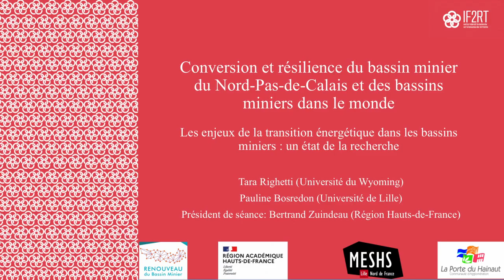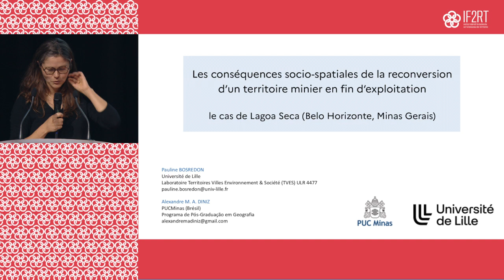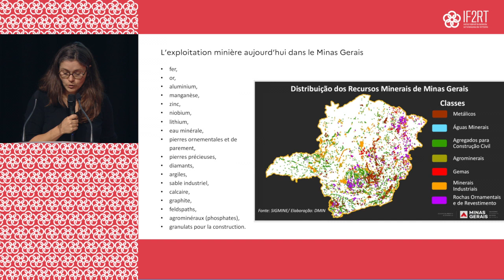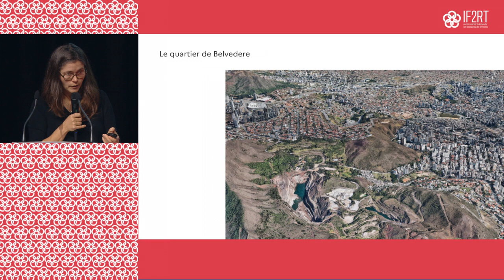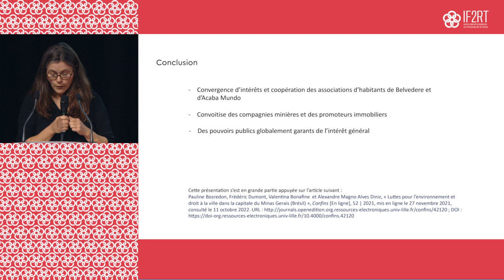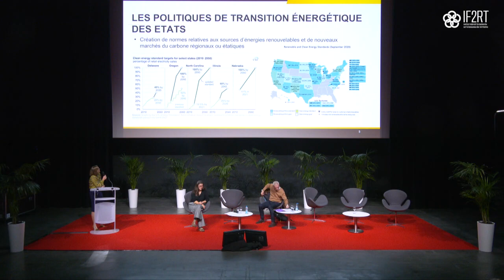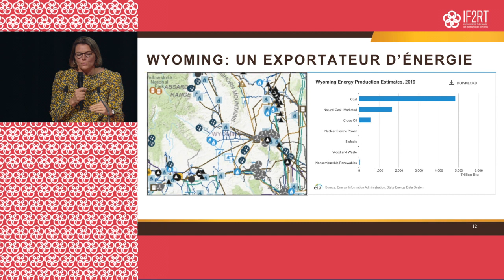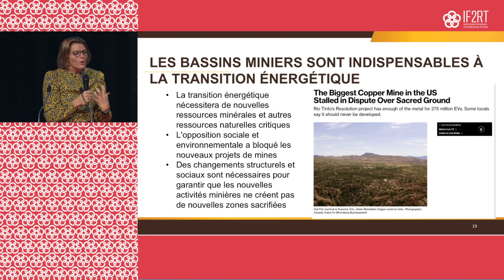Colloque IF2RT | Les enjeux de la transition énergétique dans les bassins miniers